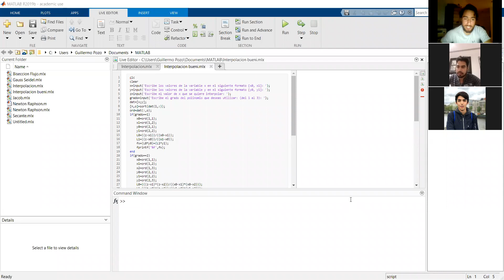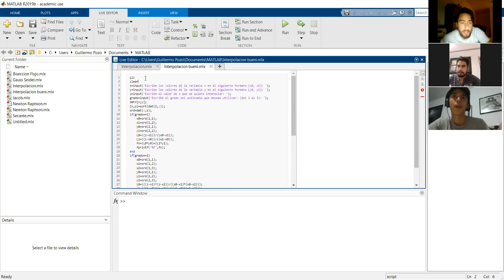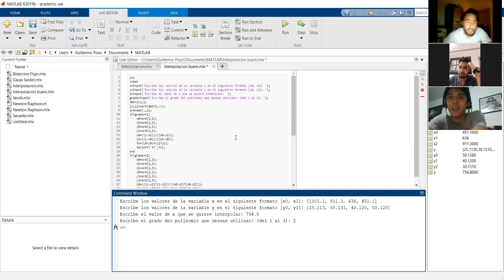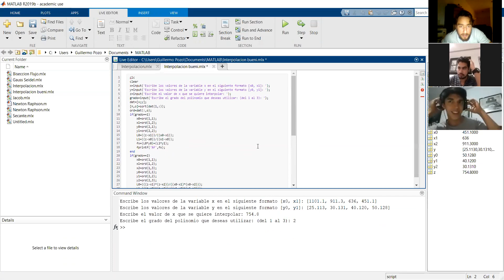Programable 3 MN